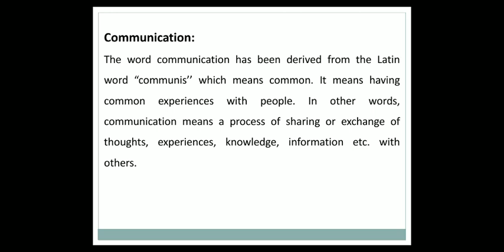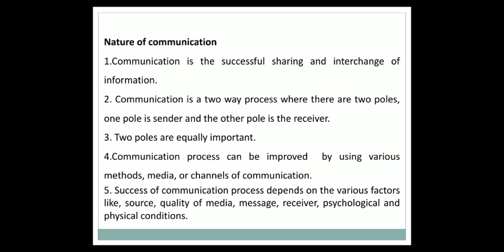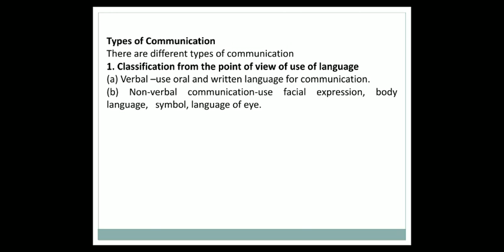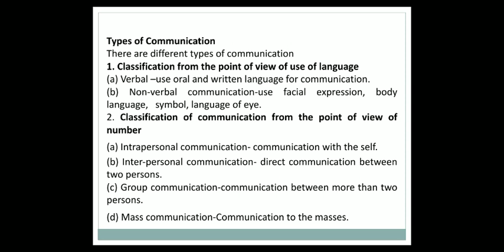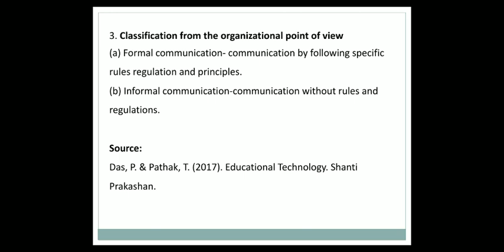Communication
BA 6th Semester (General) 6.1, GU